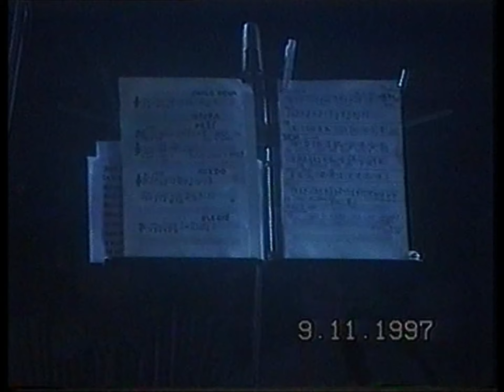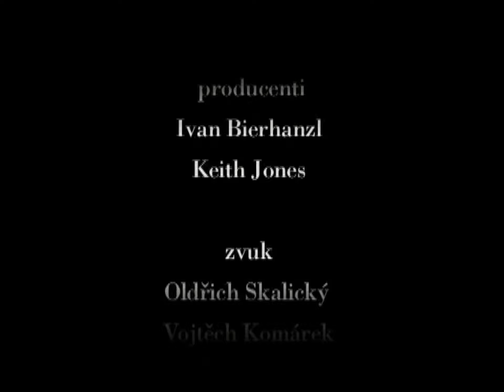The Plastic People of the Universe - Plzeň, KD Svornost, 9. 11. 1997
Milan Hlavsa - baskytara, zpěv
Josef Janíček - klávesy, zpěv
Jiří Kabeš - viola, zpěv
Vratislav Brabenec - altsaxofon, zpěv
Jiří Brabec - bicí
Joe Karafiát - kytara
Režie: Václav Kučera